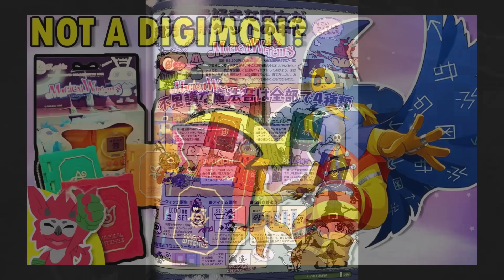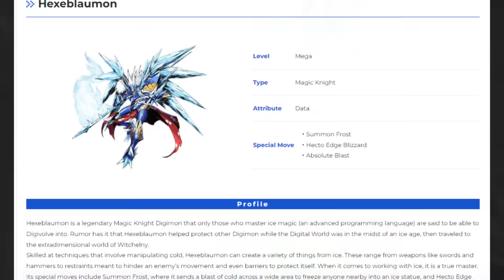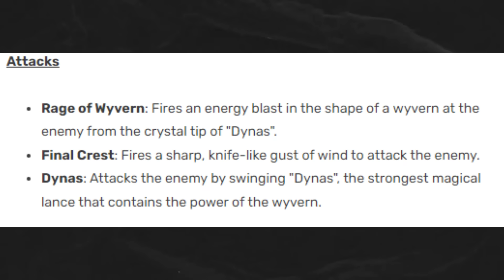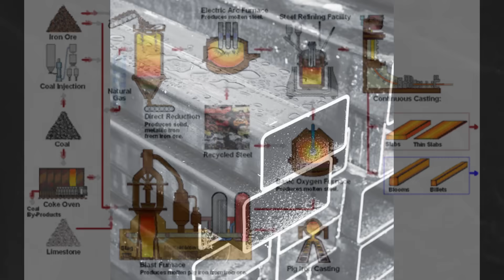What if Digimon's WITCHELNY Had Its Own Royal Knights?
Yeah, a Witchelny Royal Knights, what would that look like? To end the Spooktober Spectacular 2023 I'm coming up with a "Royal Knights" of Digimon's Witchelny!

Karn EX
Plas Eirias Business Centre
Abergele Road
Colwyn Bay
LL29 8BF

TIMESTAMPS:
00:00 - Intro
01:54 - Vortex Leader
04:00 - Hydro Leader
05:26 - Inferno Leader
06:59 - Terra Leader